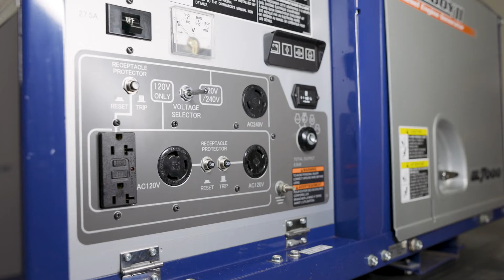The Kubota GL7000-CSA Lowboy II Generator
Kubota's GL7000-CSA Lowboy II is a single phase generator with a continuous rating of 6.5 kW and a noise level of 66 dB at full load. Offering improved reliability, easy maintenance and automatic safety features – the CSA-certified GL7000 is great for a wide range of applications.